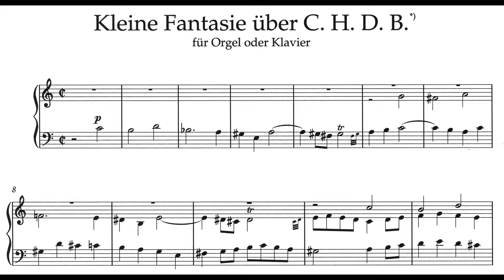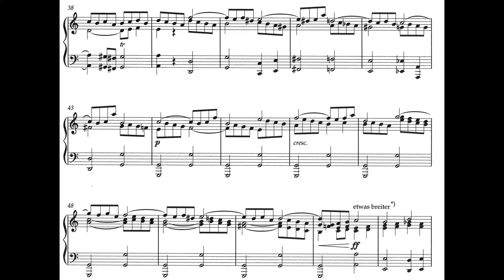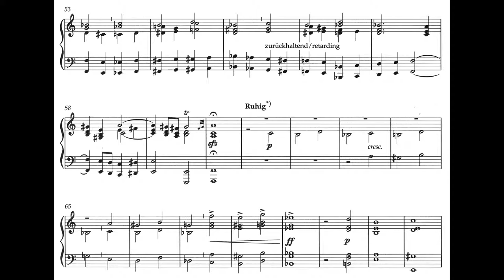bunk fantasie chdb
Gerard Bunk: Kleine Fantasie über C. H. D. B. für Orgel oder Klavier / Little Fantasia on C. B. D. B-flat for Organ or Piano
Klaus Eldert Müller, org (St. Reinoldi Dortmund, 8.6.2016)